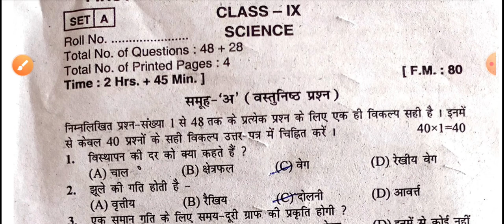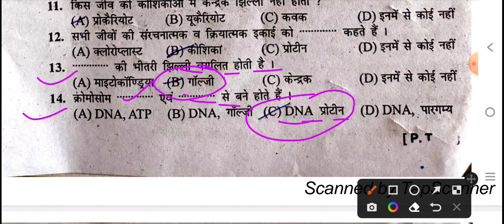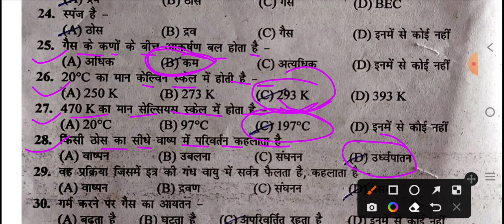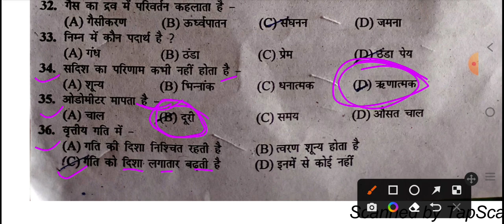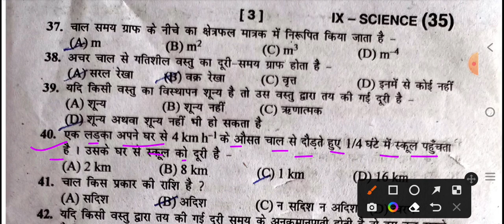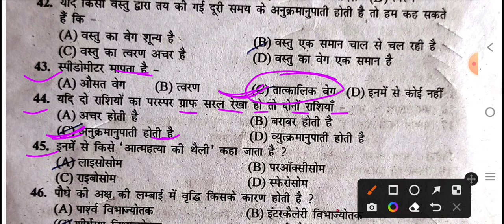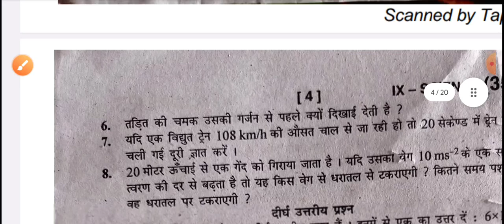class 9th second terminal exam 2023 science question paper | 9th vigyan original question paper 2023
Bihar board 9th second terminal exam 2023
Bihar board class 9 second terminal exam 2023
9th science question paper 2nd terminal exam 2023
9th science second terminal exam 2023
class 9th science ka question paper 2023
class 9 second terminal exam science question paper 2023
9th second terminal exam 2023 science
9th second terminal exam 2023 science question paper
9th second terminal exam science 2023
class 9th 2nd terminal exam 2023 science
science ka question paper 9th second terminal exam 2023